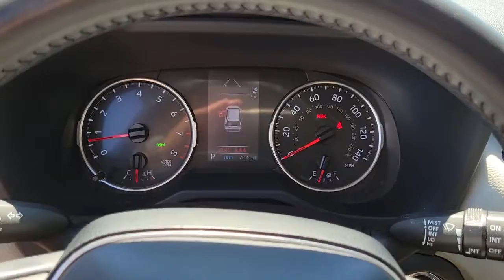2020 TOYOTA RAV4 Henderson, Las Vegas, Bullhead City, Centennial, St George, NV PK020617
Midnight Black Metallic Used 2020 TOYOTA RAV4 available in Henderson, Nevada at Towbin Kia. Servicing the Las Vegas, Bullhead City, Centennial, St George, NV area.
2020 TOYOTA RAV4 XLE PREMIUM FWD - Stock#: PK020617 - VIN#: JTMC1RFV7LJ020617

Towbin Kia
260 N Gibson Rd

Towbin Kia has hundreds of quality used vehicles to choose from. From our Certified Pre Owned Kia models to other manufacturers cars, trucks and suvs. We are a Premier Dealership in the Valley Auto Mall in Henderson.brbr2020 Toyota RAV4 XLE PremiumbrbrRecent Arrival!brCertified by Carfax- No Accidents and One Owner, Non-Smoker Well Maintained and Cared For, Very Low Miles, Black w/Fabric Seat Trim, Alloy wheels, Automatic temperature control, Speed control.brbrMidnight Black Metallic FWD 8-Speed Automatic 2.5L 4-Cylinder DOHC Dual VVT-ibrbrbrCARFAX One-Owner.brClean CARFAX.brbrShop Local. Buy Online. Be Safe. Drive Happy. Towbin Kia is the number one Kia dealership in Las Vegas for a reason. We have the highest rated and reviewed customer service, the lowest prices, and the most convenient ways to shop for your New or Used Kia. Whether you're shopping online or in-store or need a friendly mechanic from our highly rated Service department - our mission is to make the process easy and enjoyable. We create happy customers for life! With Towbin Kia, you get the best online experience without sacrificing the local friendly service from experts right here in your community. As your local Kia Dealership in Las Vegas, we bring you the best online and in-person experience possible. Did you know? Only a Kia dealership can sell a Certified Pre-Owned Kia, period. Other non-Kia Dealers claim to have certified cars, but it is not a Certified Pre-Owned Kia. Only from participating Kia Dealers will the 10year/100,000-mile warranty transfer ownership. Have a car you do not want anymore? Not only do we pay top dollar for good quality trade ins, but we also will pay cash for your car, even if you do not need a replacement vehicle.
Cruise Control-Steering Assist,Side Impact Beams,Dual Stage Driver And Passenger Seat-Mounted Side Airbags,Collision Mitigation-Front,Low Tire Pressure Warning,Dual Stage Driver And Passenger Front Airbags,Curtain 1st And 2nd Row Airbags,Airbag Occupancy Sensor,Driver Knee Airbag and Passenger Cushion Front Airbag,Rear Child Safety Locks,Outboard Front Lap And Shoulder Safety Belts -inc: Rear Center 3 Point, Height Adjusters and Pretensioners,Back-Up Camera,Driver Seat,Passenger Seat,60-40 Folding Split-Bench Front Facing Manual Reclining Fold Forward Seatback Rear Seat,Manual Tilt/Telescoping Steering Column,Front Cupholder,Rear Cupholder,Remote Releases -Inc: Mechanical Fuel,Cruise Control w/Steering Wheel Controls,Distance Pacing w/Traffic Stop-Go,Dual Zone Front Automatic Air Conditioning,HVAC -inc: Underseat Ducts and Console Ducts,Glove Box,Driver Foot Rest,Interior Trim -inc: Metal-Look Interior Accents,Full Cloth Headliner,Leatherette Door Trim Insert,Leather/Aluminum Gear Shifter Material,Day-Night Rearview Mirror,Driver And Passenger Visor Vanity Mirrors w/Driver And Passenger Auxiliary Mirror,Full Floor Console w/Covered Storage, Mini Overhead Console w/Storage and 2 12V DC Power Outlets,Front Map Lights,Fade-To-Off Interior Lighting,Full Carpet Floor Covering,Carpet Floor Trim,Cargo Area Concealed Storage,Roll-Up Cargo Cover,Trunk/Hatch Auto-Latch,Cargo Space Lights,Safety Connect Tracker System,FOB Controls -inc: Cargo Access,Instrument Panel Bin, Driver And Passenger Door Bins,Delayed Accessory Power,Systems Monitor,Outside Temp Gauge,Analog Appearance,Manual Adjustable Front Head Restraints and Manual Adjustable Rear Head Restraints,Front Center Armrest and Rear Center Armrest,1 Seatback Storage Pocket,Seats w/Leatherette Back Material,2 12V DC Power Outlets,Air FiltrationRadio w/Seek-Scan, Clock, Speed Compensated Volume Control, Steering Wheel Controls and Radio Data System,Integrated Roof Antenna,2 LCD Monitors In The Front,Wheels: 19 Multi-Spoke